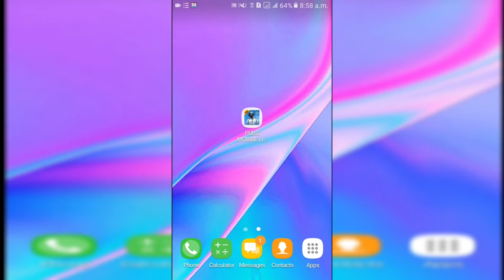Season 20 winner pass pubg lite||Season 20 pubg mobile lite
Hi friends welcome to my youtube channel so friends iss video ham aapke liye ek nahi do nahi balki Season 20 pubg mobile lite ka new season jo abhi me kya diya gaya hai.

Pubg mobile lite all new mission all information upgrade pass bc ...

so please friends ye video ko sabse pehle apne friends ko share kare ki aapka ko friends ko masti aajaye...

video pasand aaya to like aur comments karna na bhule...

Late rehte hai...

Aapko ek bat bata deraha hu ki hamare youtube channel jitna like aur comment karoge na
Ham waise hi aur aapko aasan bhasame bata sakte hai

Hamara Learn pubg technology channel
Multi talent channel hai aap yaha par har kisima ka gyan action gk ka gyan le sakte ho to bye friends .

I am quit now..

Video link..